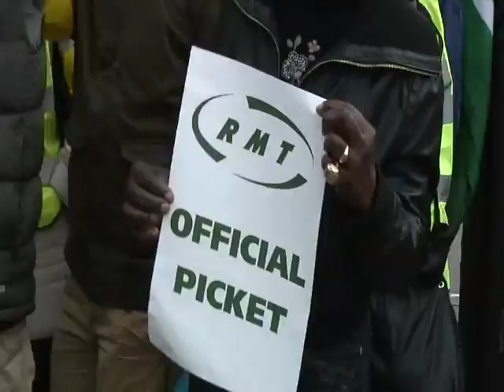Mitie / First Great Western Cleaners Strike for a Living Wage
Mitie / First Great Western cleaners were recently on strike for the third time in an on-going dispute over pay and conditions. The cleaners are seeking to be paid a living wage and to receive sick pay and travel facilities in line with other staff. On Friday November 8, 2013 the cleaners took their dispute to the HQ of First Great Western.For more information on this dispute please Filmed and edited by Andrew Brattle.